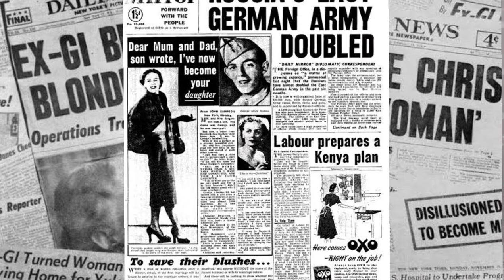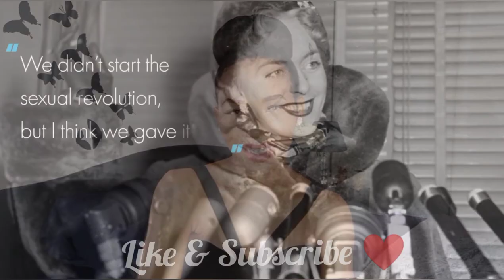Trans Pioneers : Christine Jorgensen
In honour of Pride Month, I'm paying homage to the Trans trailblazers and pioneers who have paved the way and made it a bit easier for girls like me to exist openly.

IG sissyinc

Tiktok sissyinc